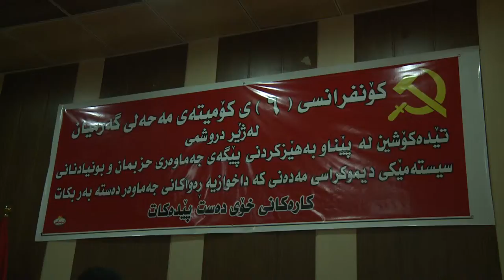konfrans 6 mahali